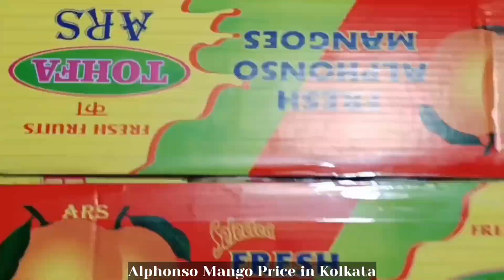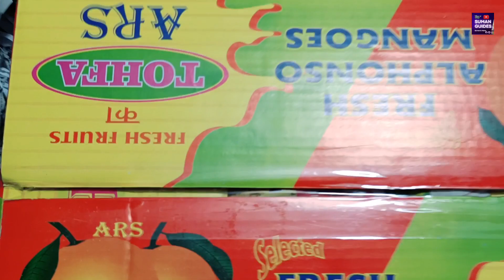রত্নগিরির আসল আলফান্সো একমাত্র এখানেই পাওয়া সম্ভব/Mechua Fruit Market Kolkata/Lichi WholesaleMarket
রত্নগিরির আসল আলফান্সো একমাত্র এখানেই পাওয়া সম্ভব/Mechua Fruit Market Kolkata/Himsagar Mango/Lichi Wholesale Market/Mango Wholesale Market

Description

সুপ্রিয় দর্শক বন্ধু, আজ আমাদের উপস্থাপনা কলকাতার অন্যতম একটি প্রধান ফলের পাইকারি বাজার মেছুয়া।আজ আমাদের এখানে আসার মুখ্য উদ্দেশ্য হচ্ছে আমরা আজ এখানে দেখতে চলেছি ভারতের বিখ্যাত আম আলফানসো এখানের কোথায় পাওয়া যায়। সঙ্গে থাকবে আরো অন্যান্য নানান প্রজাতির আম এবং সিজনের লিচু।যারা নতুন কোন ব্যবসা শুরু করতে চাইছেন তারা এখান থেকে পাইকারি মূল্যে ফল ক্রয় করে আপনার নিজের এলাকায় ব্যবসা করতে পারেন।আপনাদের সুবিধার জন্য ভিডিও ডেসক্রিপশন বক্সে দিয়ে দিলাম কিছু বিক্রেতার নাম ঠিকানা ও ফোন নম্বর প্রয়োজনে ফোন করে ওনাদের সঙ্গে কথা বলে নিতে পারেন।

Dear Visitor Friends Today we present one of the famous wholesale fruit market of Kolkata Mechua Fruit Market Today we are here to see where India's famous Mango Alphonso is found in this area There will also be different varieties of mangoes and seasonal litchi From here you can start business in your own area by purchasing fruits at wholesale price For your convenience, I have given the video in the description box, the name, address and phone number of some sellers, if necessary, you can contact them by calling.

प्रिय आगंतुक मित्रों, आज हम पेश कर रहे हैं मेचुआ फ्रूट मार्केट, कोलकाता का सबसे बड़ा थोक फल बाजार आज हमारा यहां आने का एक ही मकसद है, हम यहां यह देखने आए हैं कि भारत का मशहूर आम अल्फांसो कहां पाया जाता है।यहां से आप थोक में आम, लीची और अन्य फल खरीदकर अपना खुद का व्यवसाय शुरू कर सकते हैं मैंने आपकी सुविधा के लिए वीडियो डिस्क्रिप्शन बॉक्स में कुछ सेलर्स का नाम, पता और फोन नंबर दिया है.जरूरत पड़ने पर आप उनसे फोन पर संपर्क कर सकते हैं.

পথনির্দেশ ::-- হাওড়া থেকে শিয়ালদহ গামী যেকোনো বাস ধরে সরাসরি নামুন মেছুয়া ফ্রুট মার্কেট। মেছুয়া ফ্রুট মার্কেটে নেমে বাঁদিকে পেয়ে যাবেন একাধিক ফলের দোকান। শিয়ালদহ থেকে হাওড়া গামী যে কোন বাসে মেছুয়া ফ্রুট মার্কেটে নেমেই ডান দিকে পেয়ে যাবেন একাধিক ফলের দোকান। নিকটবর্তী মেট্রো স্টেশন মহাত্মা গান্ধী রোড।

दिशा-निर्देश::-- हावड़ा से सियालदह जाने वाली किसी भी बस में, मेशुआ फ्रूट मार्केट स्टॉप पर उतरें और आपको बाईं ओर विभिन्न थोक फलों की दुकानें मिलेंगी।सियालदह से हावड़ा जाने वाली किसी भी बस में मेशुआ फ्रूट मार्केट स्टॉप पर उतरें और दाहिनी ओर कई थोक फलों की दुकानें हैं।निकटतम मेट्रो स्टेशन महात्मा गांधी रोड है

Directions::-- Any bus from Howrah to Sealdah, get off at Mechua Fruit Market stop and on the left you will find various fruit shops.Any bus from Sealdah to Howrah gets off at the Mechua Fruit Market stop and there are various wholesale fruit shops on the right.Nearest metro station is Mahatma Gandhi Road

Name address and phone number of the proprietors

1) ARS
 ANWAR AND SONS

FRUIT MERCHANT AND COMMISSION AGENT

23, MADAN MOHAN BARMAN STREET KOLKATA 700007

2) KHAN FRUIT AGENCY

10A, MADAN MOHAN BARMAN STREET KOLKATA 700007

PROPRIETOR ::--AURANGZEB